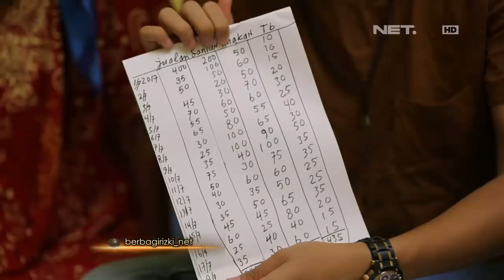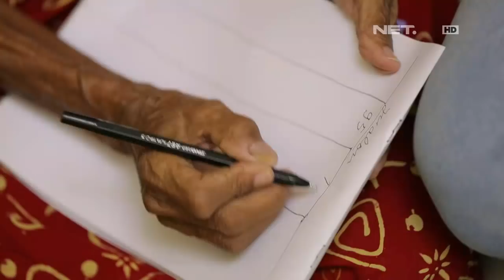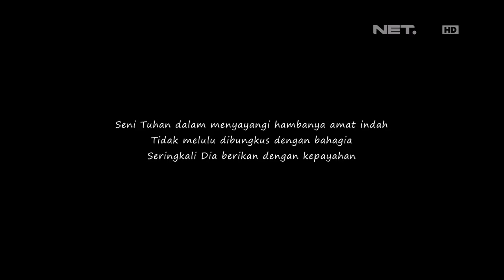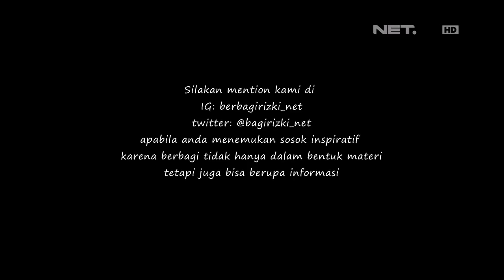Berbagi Rizki - Seharian Berkeliling Jual Peyek dan Camilan Bersama Nenek Saidah (3/3)